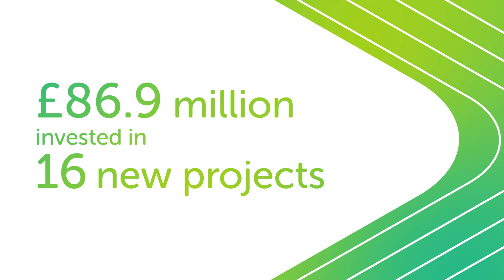Funding announcement: £86.9 million for scale-up and R&D of net-zero vehicle technology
Announced: £86.9 million in government and industry funding to scope scale-up and R&D of electric vehicle technology.

The grants support:
- 4 collaborative R&D projects
- 7 key feasibility R&D projects towards lowering emissions
- 5 projects which will assess if businesses in the UK automotive supply chain are ready for scale-up, growth and expansion.

The businesses benefiting from this support include; Aston Martin Lagonda Ltd, YASA, Gestamp, Perkins Engines Company Limited, Helix, Green Lithium, Advanced Electric Machines, Geothermal Engineering Ltd, Ilika plc, Gaussion, Talga Group, Altilium Clean Technology, Strip Tinning Automotive, GreenRoc Mining plc, Cornish Lithium Plc and Aberdeen Minerals.